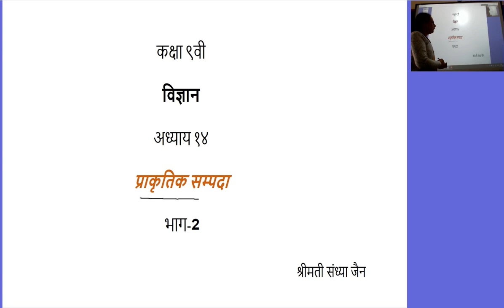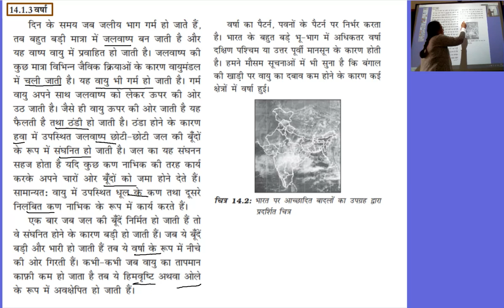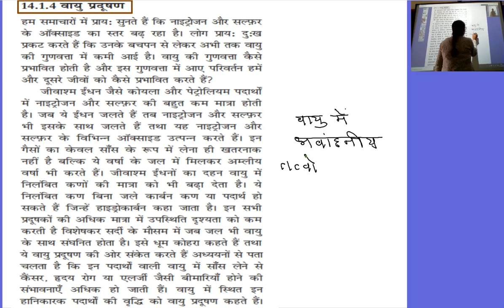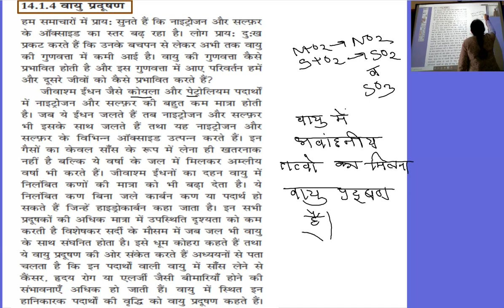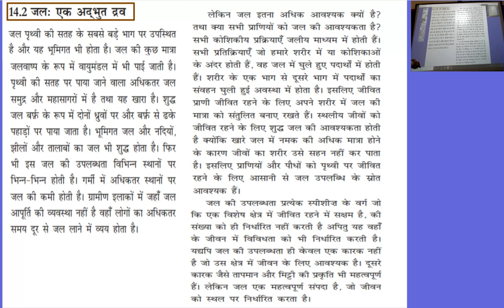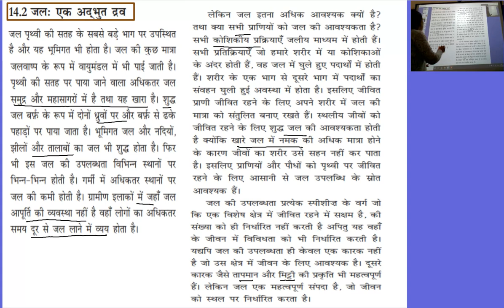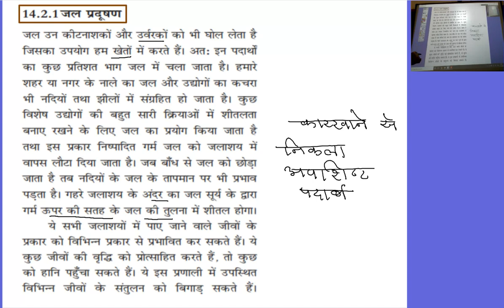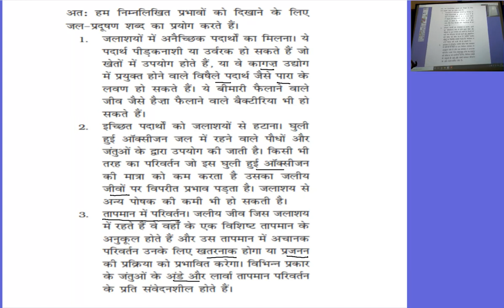कक्षा 9वी विज्ञान, अध्याय 14 प्राकृतिक सम्पदा - भाग 2